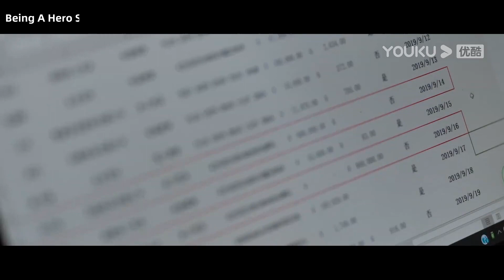ENGSUB 陈宇暗地调查杨兴权，杨玲察觉不对陷入两难 |【冰雨火 Being A Hero】| 陈晓/王一博/王劲松/刘奕君/赵昭仪 | 优酷 YOUKU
★以下地区观看正片请移步优酷国际版APP：日本、韩国、泰国、印尼、越南、马来、新加坡、菲律宾、中国香港、中国澳门、中国台湾。欢迎下载优酷国际版APP，不管您所处何地都能享受《冰雨火》全集多语种字幕噢，加入优酷国际版APP会员，更能抢先观看更多会员集数！

★会员更新时间：每周一、周四、周五18:00（UTC+8）抢先看1集
★集数：32集